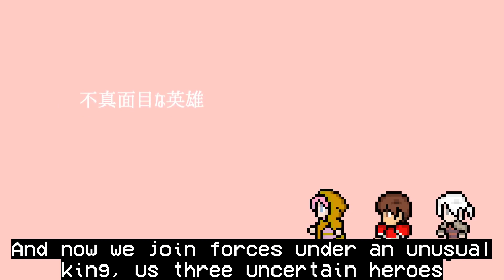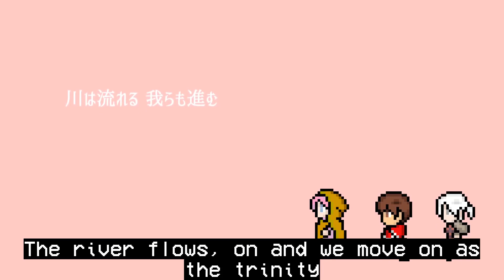synthv cover || swear an oath on that bridge (english ver) feat. eleanor forte ai lite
Hex here! Here's another song that makes me cry! Honestly almost every single song in the Lucifenia Trinity arc makes me cry-

Next Fandom Friday: 12/22/2023 - That King Was Born From Mud

Cast:
- Eleanor Forte AI Lite as Elluka Clockworker
- Mai as Mariam Phutapie
- An Xiao as Leonhart Avadonia

Tuning/Cover by Hex of Hex Mania
English lyrics by Hex of Hex Mania (based on Pricecheck Translations's translation)